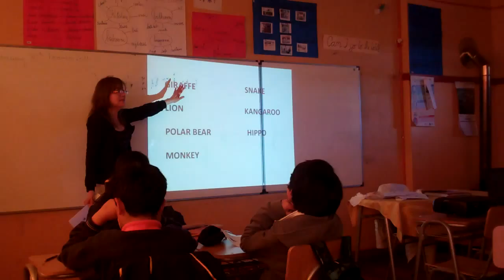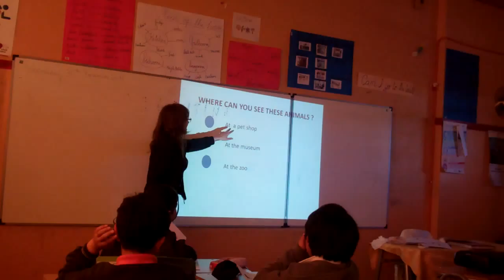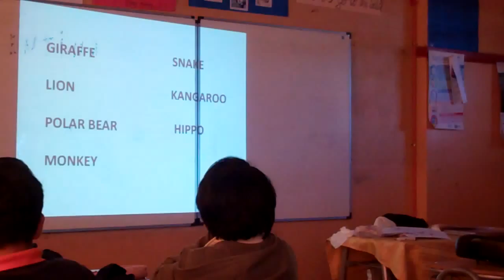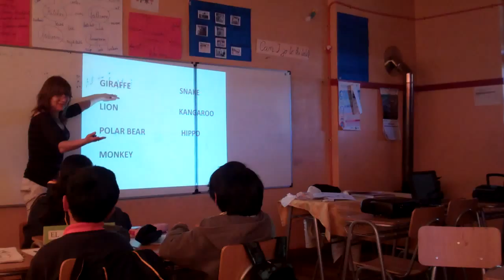classes amada dog 010